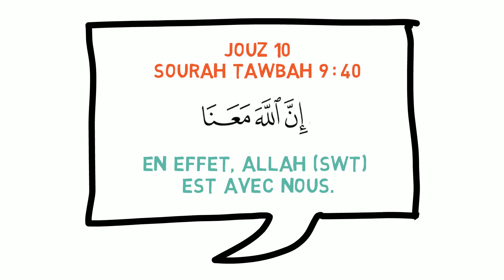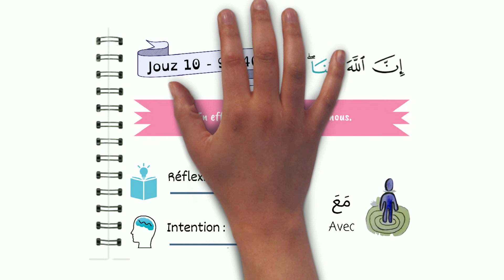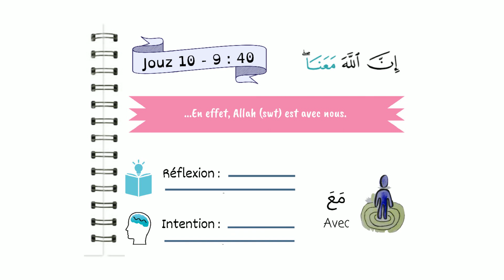Instants Coraniques - Jouz 10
Réfléchissons sur un verset du Coran chaque jour pendant 30 jours. Que veut nous dire Allah (swt) ? Comment pouvons-nous appliquer ce verset dans notre vie quotidienne ?
Idéal pour se (re)connecter avec le Saint Qour'an !
De belles illustrations, des exemples concrets, des histoires, des mots-clés en arabe, des hadiths...